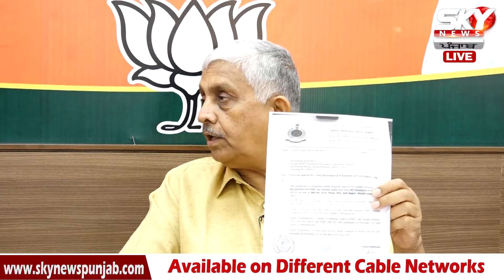Sidhu ਸਿਰਫ ਮੁੱਦੇ ਉਠਾ ਰਹੇ, ਹੱਲ ਡਾਇਰੈਕਸ਼ਨ ਲੈਸ, ਸਾਬਕਾ ਕੈਬਨਿਟ ਮੰਤਰੀ Tikshan Sood ਦਾ Exclusive Interview